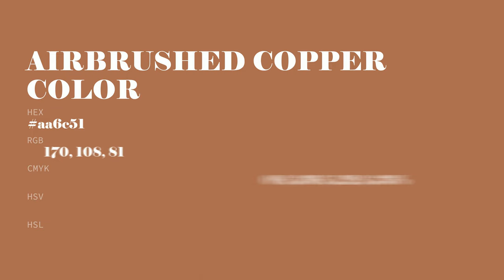Airbrushed Copper color aa6c51 hex color - Orange color - Cool color aa6c51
What color is Airbrushed Copper ? aa6c51 hex color - Orange color - Cool color aa6c51

Hex aa6c51 Color Code is also known as Airbrushed Copper color.

Hex aa6c51 Color code in RGB color code model is created after adding 66.67% red color, 42.35% green color and 31.76% blue color.
Hex aa6c51 Color code in CMYK color (process color) code model is generated after subtraction of 0% cyan, 36% magenta, 52% yellow and 33% black.